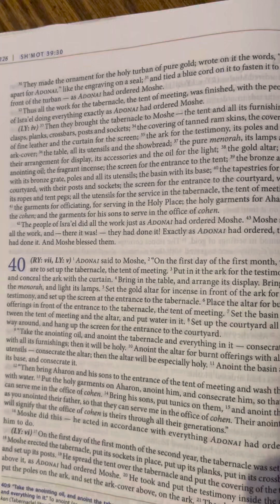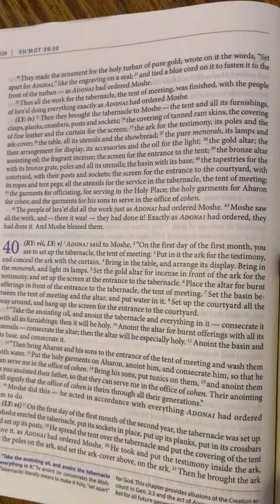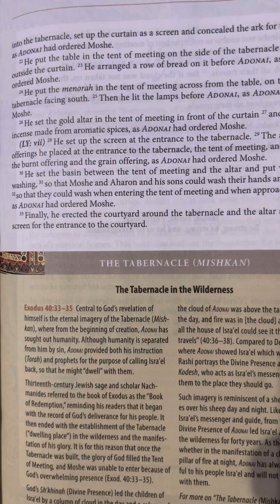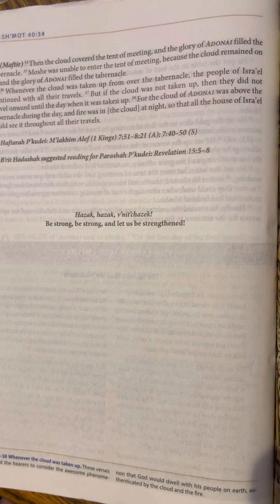Exodus 40 | Tanakh/Old Testament | Audio Bible | CJB | Complete Jewish Bible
40 (RY: vii, LY: v) Adonai said to Moshe, 2 “On the first day of the first month, you are to set up the tabernacle, the tent of meeting. 3 Put in it the ark for the testimony, and conceal the ark with the curtain. 4 Bring in the table, and arrange its display. Bring in the menorah, and light its lamps. 5 Set the gold altar for incense in front of the ark for the testimony, and set up the screen at the entrance to the tabernacle. 6 Place the altar for burnt offerings in front of the entrance to the tabernacle, the tent of meeting. 7 Set the basin between the tent of meeting and the altar, and put water in it. 8 Set up the courtyard all the way around, and hang up the screen for the entrance to the courtyard.

9 “Take the anointing oil, and anoint the tabernacle and everything in it — consecrate it with all its furnishings; then it will be holy. 10 Anoint the altar for burnt offerings with all its utensils — consecrate the altar; then the altar will be especially holy. 11 Anoint the basin and its base, and consecrate it.

12 “Then bring Aharon and his sons to the entrance of the tent of meeting and wash them with water. 13 Put the holy garments on Aharon, anoint him, and consecrate him, so that he can serve me in the office of cohen. 14 Bring his sons, put tunics on them, 15 and anoint them as you anointed their father, so that they can serve me in the office of cohen. Their anointing will signify that the office of cohen is theirs through all their generations.”

16 Moshe did this — he acted in accordance with everything Adonai had ordered him to do.

(LY: vi) 17 On the first day of the first month of the second year, the tabernacle was set up. 18 Moshe erected the tabernacle, put its sockets in place, put up its planks, put in its crossbars and set up its posts. 19 He spread the tent over the tabernacle and put the covering of the tent above it, as Adonai had ordered Moshe. 20 He took and put the testimony inside the ark, put the poles on the ark, and set the ark-cover above, on the ark. 21 Then he brought the ark into the tabernacle, set up the curtain as a screen and concealed the ark for the testimony, as Adonai had ordered Moshe.

22 He put the table in the tent of meeting on the side of the tabernacle facing north, outside the curtain. 23 He arranged a row of bread on it before Adonai, as Adonai had ordered Moshe.

24 He put the menorah in the tent of meeting across from the table, on the side of the tabernacle facing south. 25 Then he lit the lamps before Adonai, as Adonai had ordered Moshe.

26 He set the gold altar in the tent of meeting in front of the curtain 27 and burned on it incense made from aromatic spices, as Adonai had ordered Moshe.

(LY: vii) 28 He set up the screen at the entrance to the tabernacle. 29 The altar for burnt offerings he placed at the entrance to the tabernacle, the tent of meeting, and offered on it the burnt offering and the grain offering, as Adonai had ordered Moshe.

30 He set the basin between the tent of meeting and the altar and put water in it for washing, 31 so that Moshe and Aharon and his sons could wash their hands and feet there — 32 so that they could wash when entering the tent of meeting and when approaching the altar, as Adonai had ordered Moshe.

33 Finally, he erected the courtyard around the tabernacle and the altar and set up the screen for the entrance to the courtyard.

(Maftir) 34 Then the cloud covered the tent of meeting, and the glory of Adonai filled the tabernacle. 35 Moshe was unable to enter the tent of meeting, because the cloud remained on it, and the glory of Adonai filled the tabernacle.

36 Whenever the cloud was taken up from over the tabernacle, the people of Isra’el continued with all their travels. 37 But if the cloud was not taken up, then they did not travel onward until the day when it was taken up. 38 For the cloud of Adonai was above the tabernacle during the day, and fire was in [the cloud] at night, so that all the house of Isra’el could see it throughout all their travels.

Haftarah P’kudei: M’lakhim Alef (1 Kings) 7:51–8:21 (A); 7:40–50 (S)

B’rit Hadashah suggested reading for Parashah P’kudei: Revelation 15:5–8

Hazak, hazak, v’nit’chazek!

Be strong, be strong, and let us be strengthened!